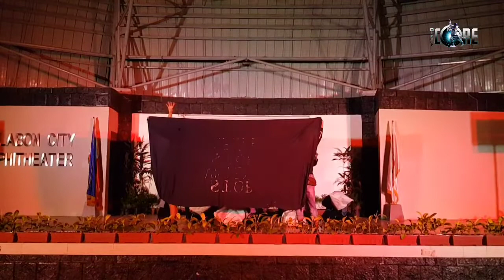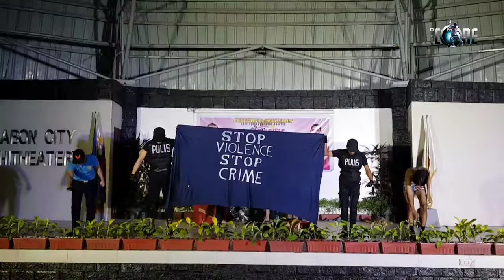NXT ANG PROBINSYANO @ Colours de Malabon Dance Contest 2020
Malabon Amphitheater